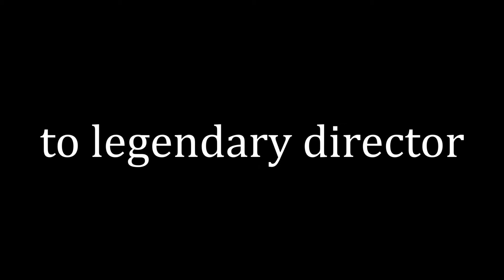RIP Richard Donner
The director of Superman, The Omen and Lethal Weapon has left us.